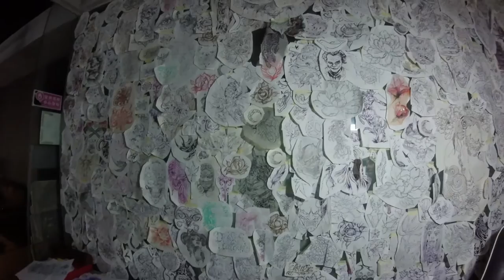I GOT A TATTOO... IN CHINA! | Nanjing Vlog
For more details about my tattoo experience, check out my blog post

✈✈✈✈✈✈Stalk Me✈✈✈✈✈✈

✈✈✈✈✈✈Recommendations✈✈✈✈✈✈

✈✈✈✈✈✈Music Credit✈✈✈✈✈✈